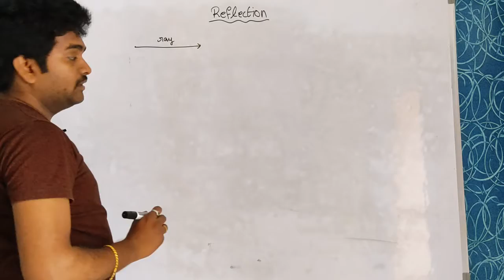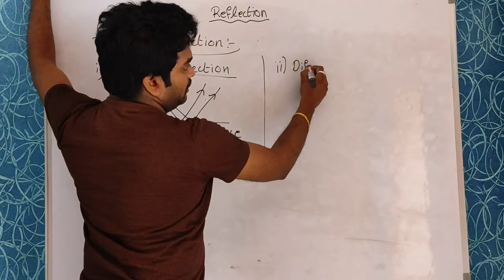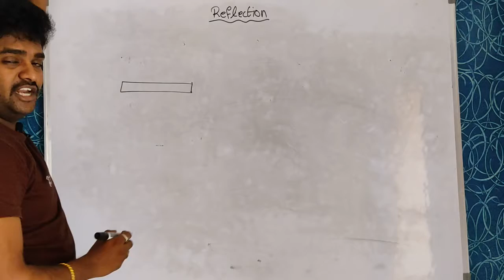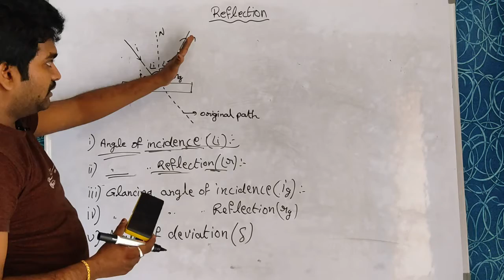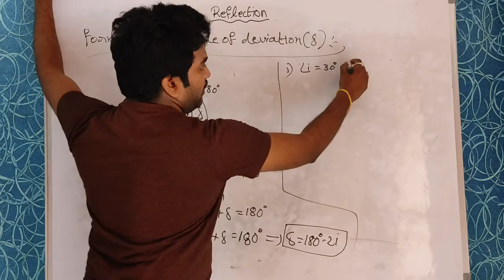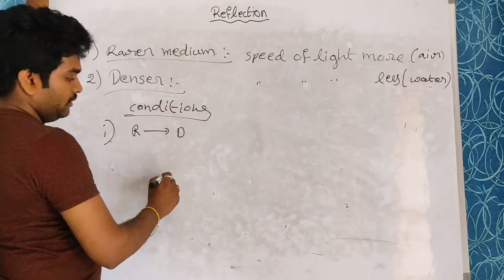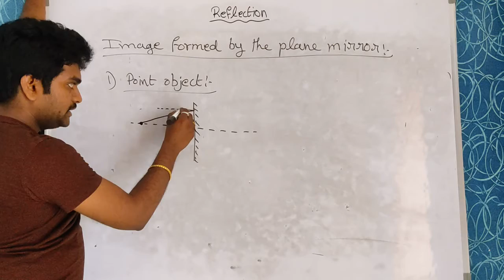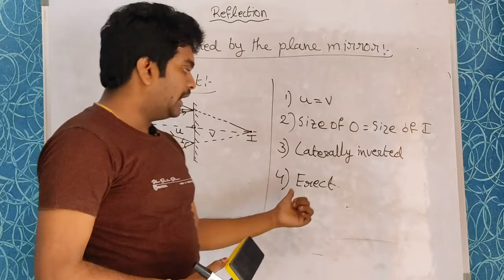ray optics 2